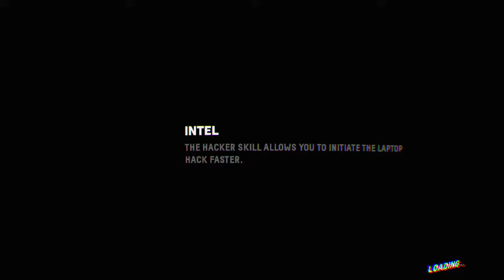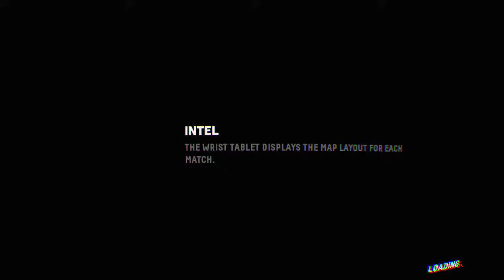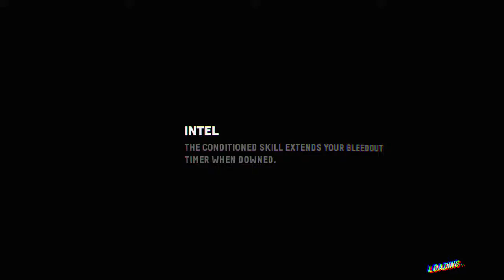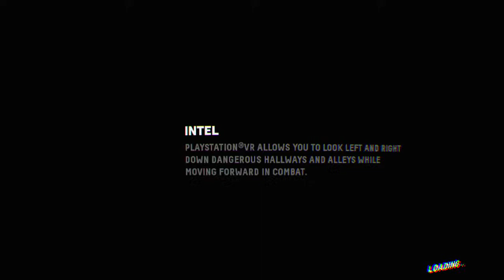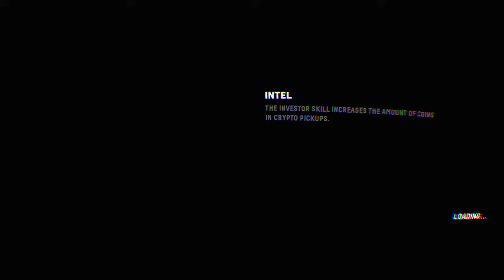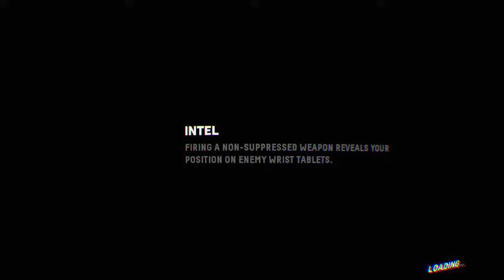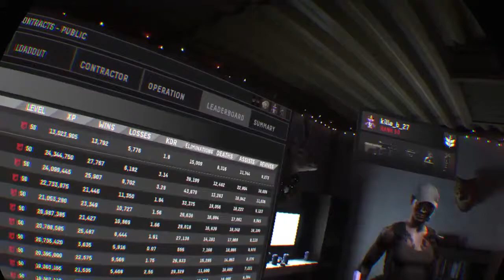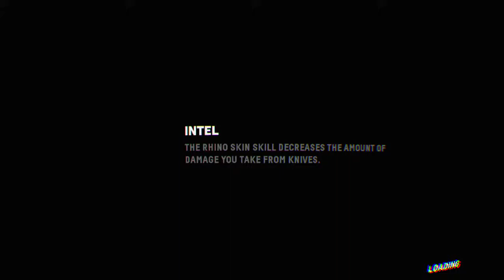killa_b_27's live kill cam, watch me!